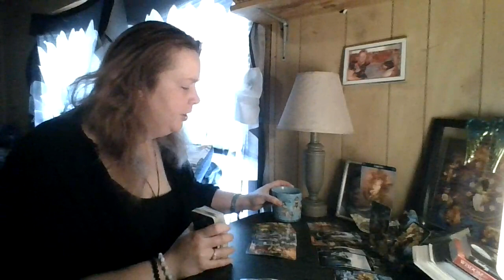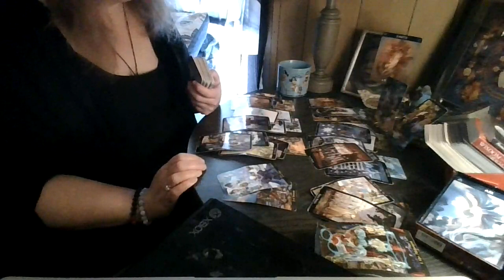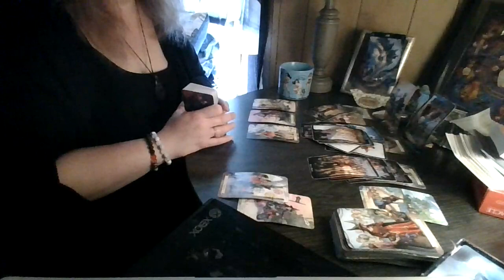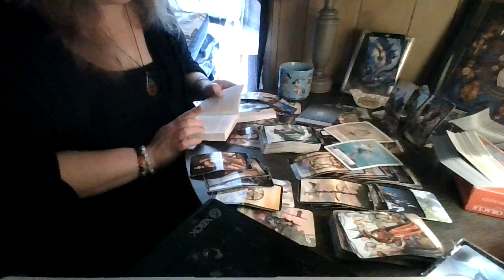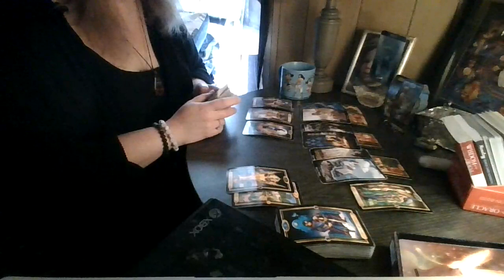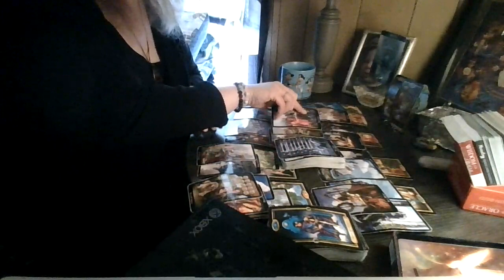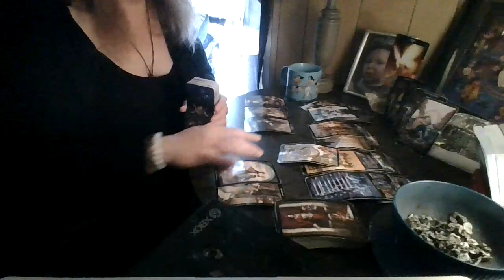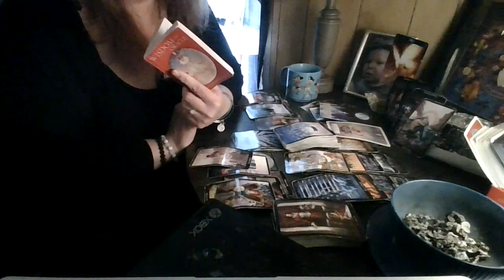January 15th-22nd, 2022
Earth ( 01:28 )
Air ( 19:25 )
Water ( 34:45 )
Fire ( 53:15 )